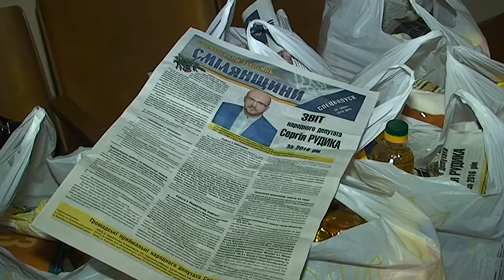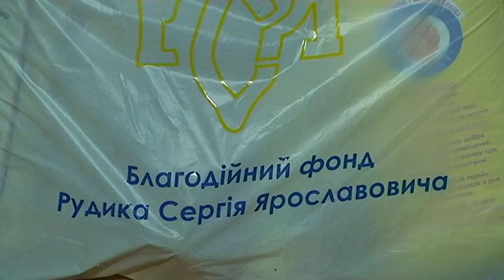Продуктові набори та найкращі привітання до свят